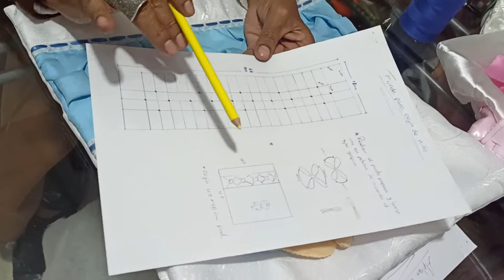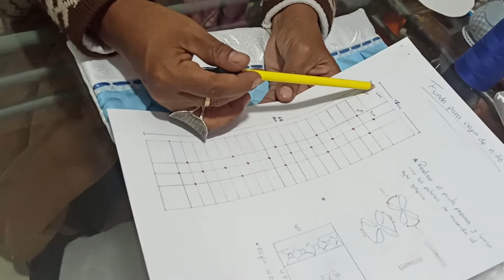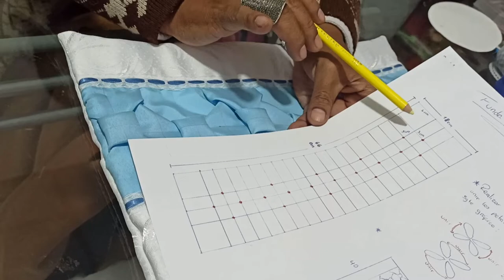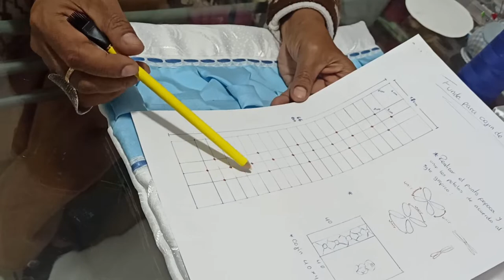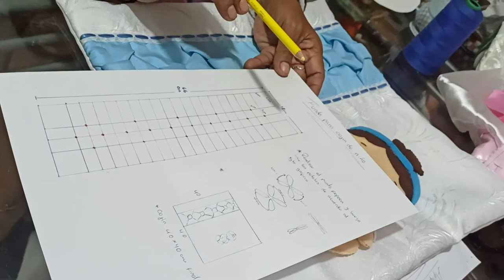COJIN CON APLICACION DE CAPITONE NIÑO 1